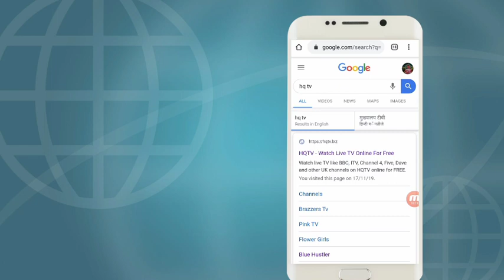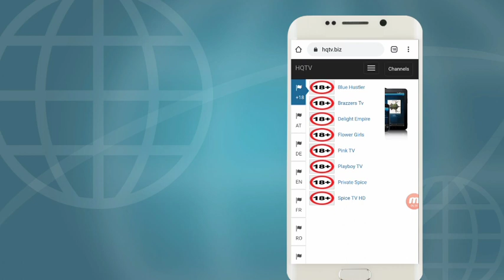{Hindi} hot bird 13b /13c /13E CTC & very amazing trick useful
Halo friends aaj mene iss video me apko wo wali hindi hot film ki application ke bare me btaya hai ager apko ye video pasand aaye to please video ko like karna and mere chennal ko subscribe karna |

background_ ncs